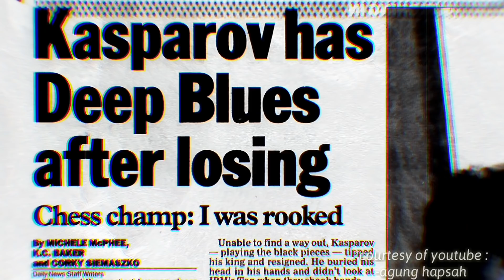ROBOT VS MANUSIA !!! (kasparov vs deep blue 1997) _ agung hapsah ai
haiii hallo kawan kawan pecinta catur dan selamat datang kembali di NARRO CHESS channel .. divideo kali ini saya membahas pertandingan catur yang dimainkan antara komputer IBM DEEP BLUE melawan GARRY KASPAROV yang terjadi pada 06 Oktober 1997 ..   juara dunnia kala itu kasparov kalah hanya dalam 19 langkah.. Total pertandingan 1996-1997 kasparov vs deep blue ini ada 11 pertandingan dan poin yang diperoleh..( Kasparov= 3 ) (deep blue= 3 ) ( draw/remis= 5 )

jika kalian suka video video catur seperti ini silahkan klik like dan juga subscribe channel "narro chess" ini agar saya bisa lebih bersemagat lagi dalam membuat video video catur selanjutnya ..dan adanya salah kata saya mohon maaf salam chess lovers terimakasih .